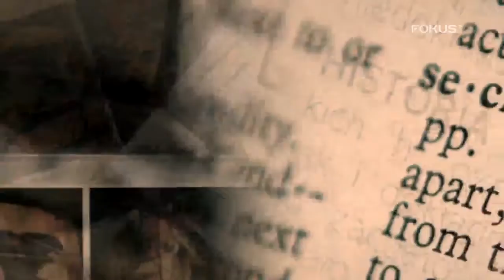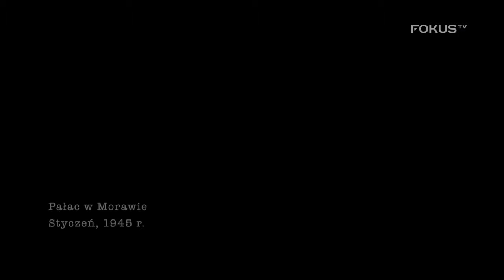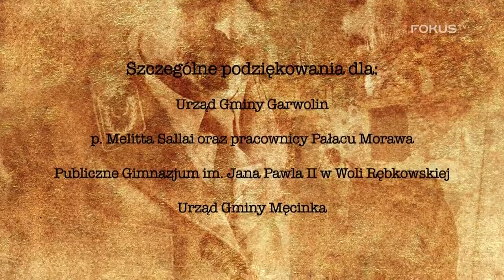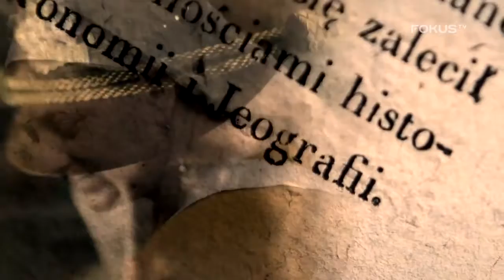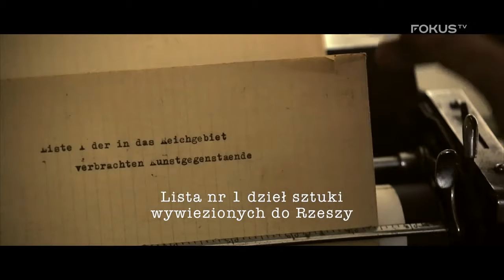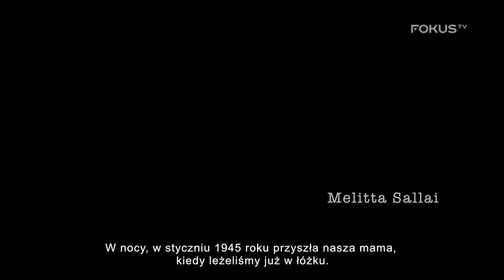Tajemnice historii Gdzie jest Młodzieniec? #1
Co przedstawia jeden z najbardziej znanych obrazów Rembrandta? Kim są uwiecznione postacie? Przestawiam Wam interpretację dzieła Lekcja anatomii .

Trzeci odcinek serialu dokumentalnego „Prepersi – gotowi na wszystko” poświęcony jest tematowi schronienia. Bohaterowie radzą, gdzie w razie sytuacji .